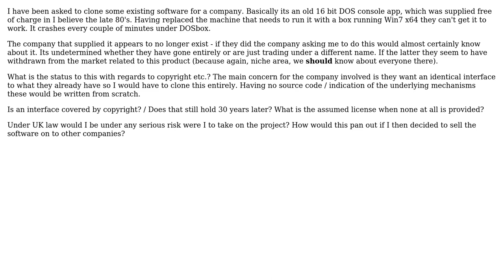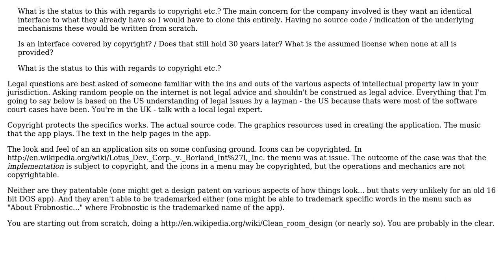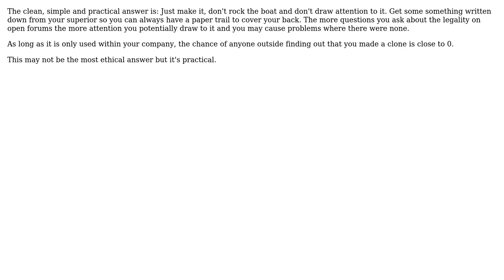Software Engineering: Cloning existing software for commercial purposes - legal implications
With thanks & praise to God, and with thanks to the many people who have made this project possible! | Content (except music & images) licensed under CC BY-SA | Music | Images & others | With thanks to user Pieter B user Hector and the Stack Exchange Network Trademarks are property of their respective owners. You are responsible for your own actions.